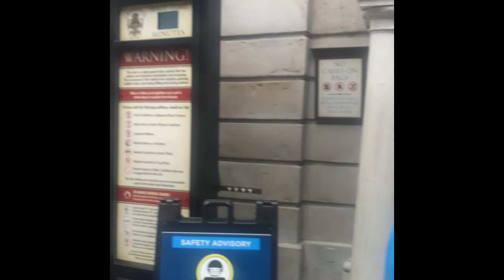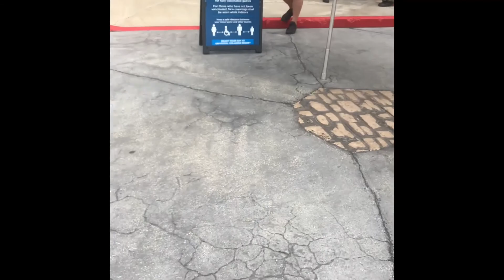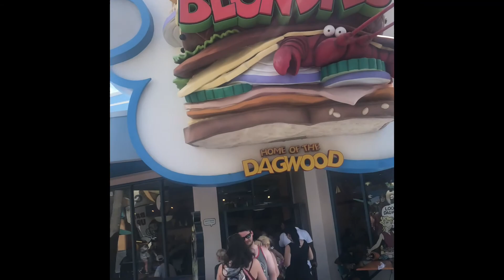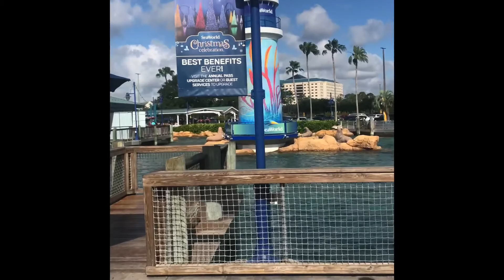Universal Studios/Sea World Trip